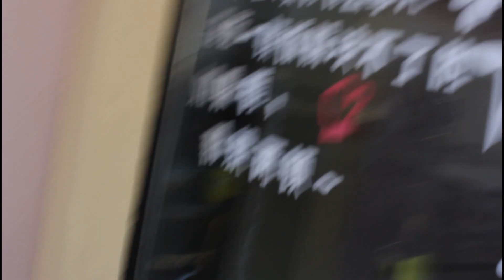GREENLAND MILLIONAIRES PLACE IN CHINA/ AMAZING VLOG IN AMAZING PLACE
GREEN;AND IS ONE OF THE AMAZING AND MILLONAIRES PLACE IN CHINA
WHICH ARE NEAR TO OUR NANCHANG MEDICAL UNIVERSITY IN NANCHANG.

SEE YOU SOON IN NEXT VLOG BYE BYE.